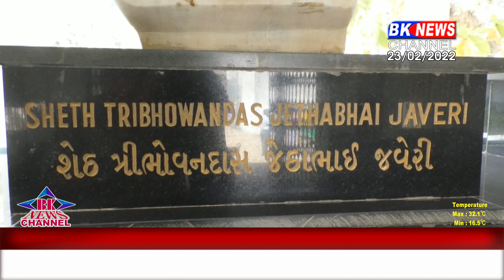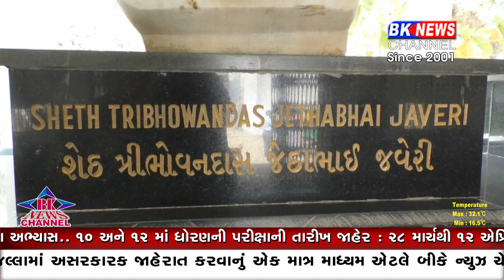ગઢ આરોગ્યની સેવાને સો વર્ષ....